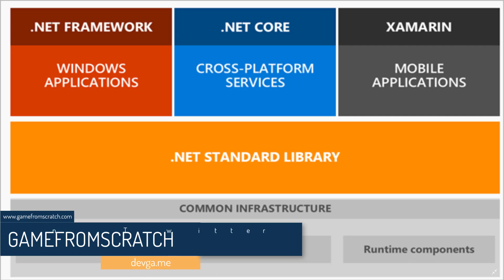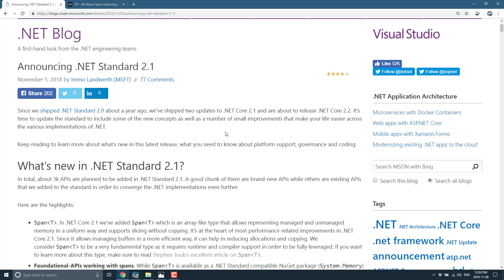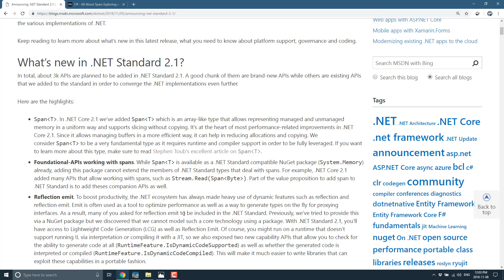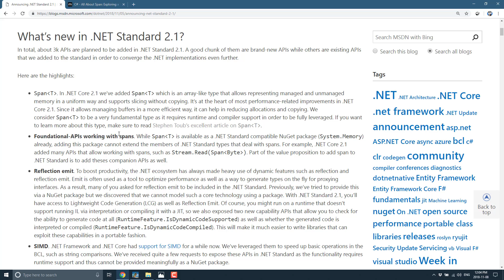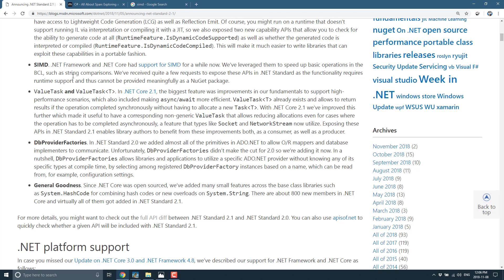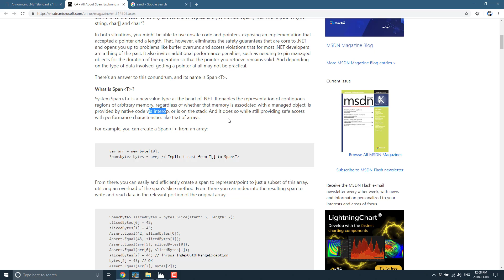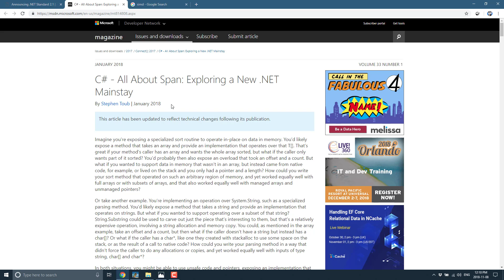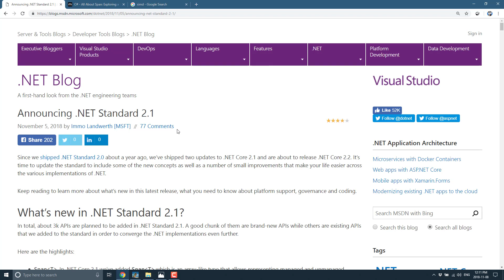.NET Standard 2.1 Released... Game Developers Rejoice!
The .NET Standard Library isn't the sexiest thing to cover, but this one is a bit different, as this has a feature that game developers have been screaming out for since C# 1.0...  Span.  Why is span so special ( or memory as well)... well, this finally gives you access to memory in a continuous block without requiring a copy.  Got a big chunk of unmanaged memory from a C++ library?  Have at it.. split it, cut it, without having to copy it.  This opens up .NET to a world of performance optimizations.

Of course there are other features in .NET Standard 2.1, but this is the biggy.  Oh, the video also starts by explaining what exactly .NET Standard is, as that can get a bit confusing these days.